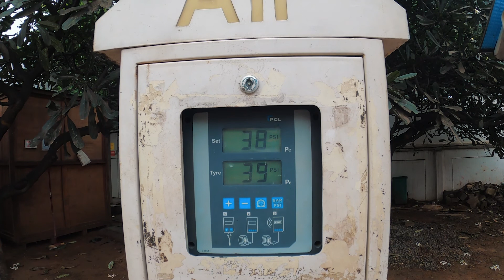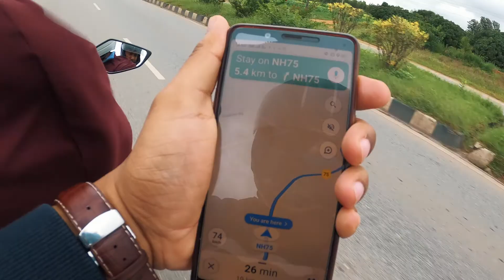Chota Ladakh Kolar | Unique place to visit near Bangalore within 100 kms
Enjoy Breakfast at Annapoorna Cafe and thank me later !! While going to Chota Ladakh, it would be on your right side of the Road.